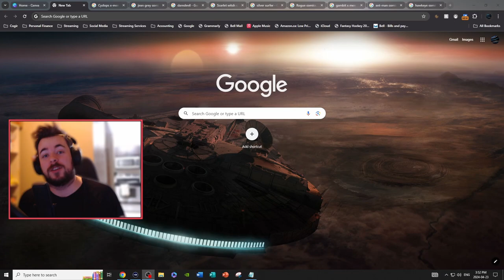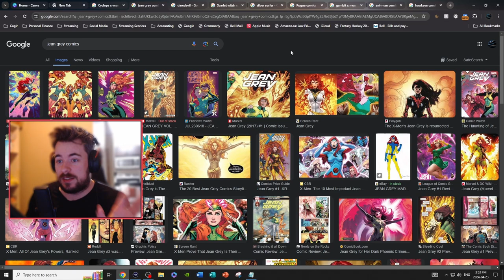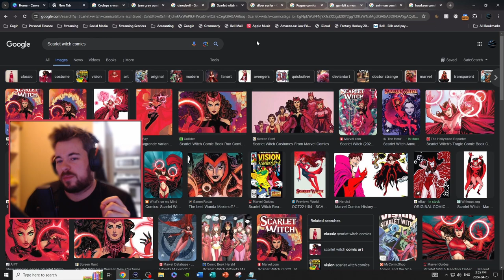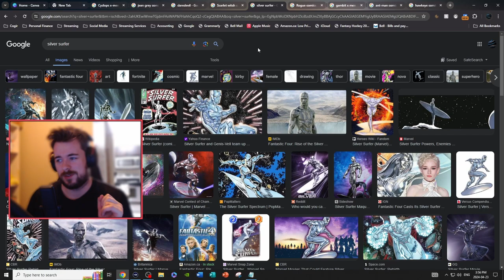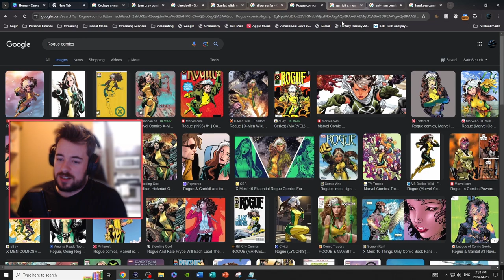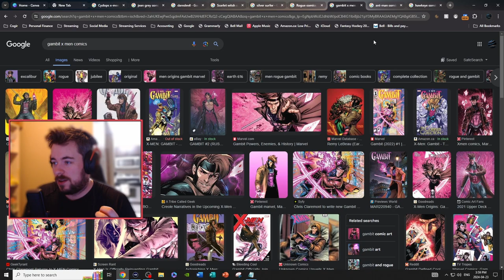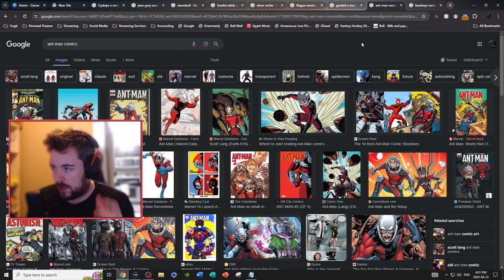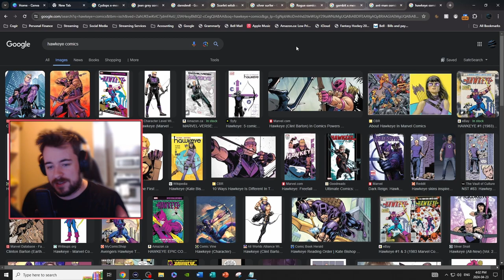Marvel Rivals: Character Wishlist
In this exciting video, join us as we dive into the world of Marvel Rivals and explore the top characters we're hoping to see in future updates! From iconic heroes to formidable villains, we discuss the potential additions that could shake up the game and elevate the competition. Get ready to unleash your imagination and speculate on the next wave of powerful characters that might join the roster. Don't miss out on this thrilling journey through the Marvel Rivals universe! Marvel Rivals: Character Wishlist